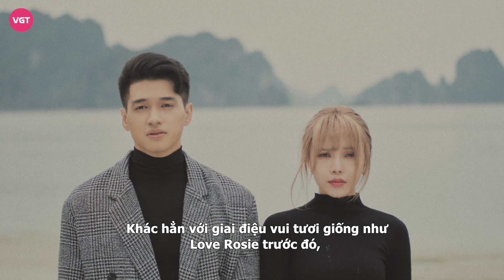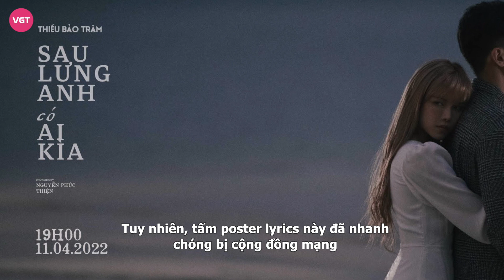Thiều Bảo Trâm mừng MV đạt #1 trending YouTube, nói về chuyện đàn ông lừa dối và có người khác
Đúng 19h ngày 11/4, Thiều Bảo Trâm đã phát hành sản phẩm âm nhạc trở lại mang tên Sau Lưng Anh Có Ai Kìa. Khác hẳn với giai điệu vui tươi giống như Love Rosie trước đó, câu chuyện MV lần này lại mang màu sắc sầu bi luỵ về người thứ 3. Từng ca từ cho đến hình ảnh đều khắc khoải về chuyện tình tan vỡ do có sự xuất hiện của một người con gái khác.
Màn comeback của Thiều Bảo Trâm đã đạt được những thành công nhất định. Đây cũng là sản phẩm đánh dấu top 1 trending YouTube đầu tiên của nữ ca sĩ trong sự nghiệp. Để ăn mừng thành tích này, mới đây Thiều Bảo Trâm đã có buổi trò chuyện với fan và chia sẻ kỹ hơn về nội dung MV Sau Lưng Anh Có Ai Kìa.